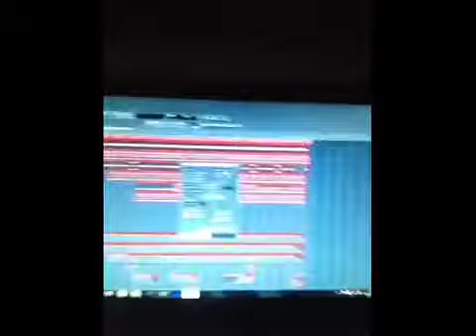VLOG: Video status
So I can't upload vids right now but soon will upload AT LEAST 1 video a week.

I apologise for having to see my cousin's face.